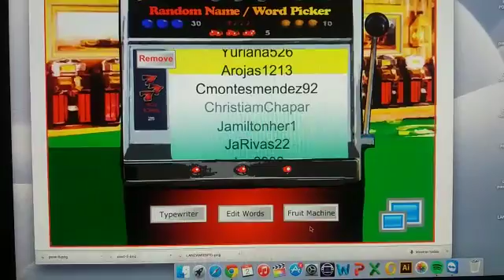VIDEO GANADORA 2 ESTUDIANTE "REFLEJO DEL ALMA"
A través de la plataforma Fruit Machine, se seleccionó al azar al ganadora de 1 pase doble para la obra - ensamble "Reflejo del Alma", entre los estudiantes.